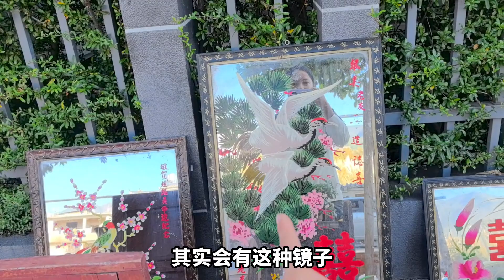在云南大理赶集 | 二手市场 | 在云南大理旅居，如何融入当地人的生活？